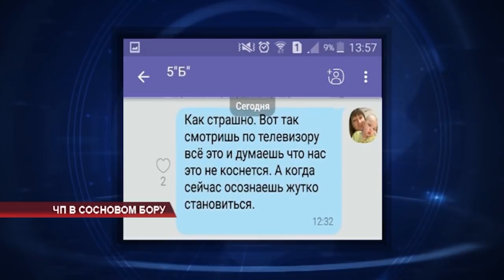ЧП В сосновом